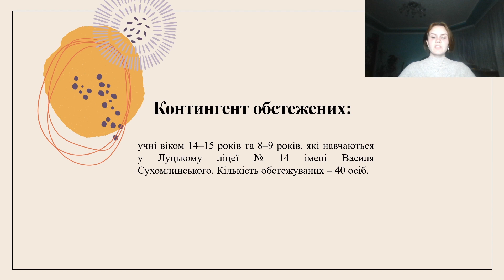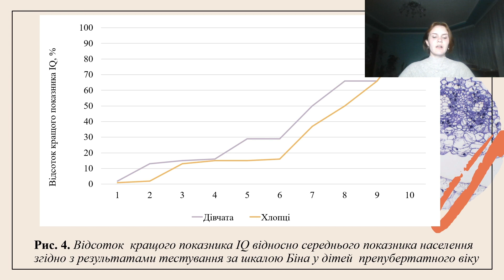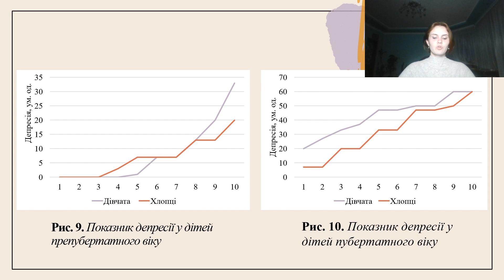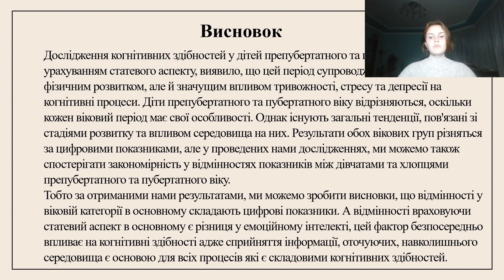Особливості когнітивних здібностей дітей пубертатного та препубертатного періоду (статевий аспект)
в категорії "Біологія"

Волощук Ангеліна Миколаївна

Комунальний заклад загальної середньої освіти "Луцький ліцей №14 імені Василя Сухомлинського" Луцької міської ради Волинської області

Дослідження когнітивних здібностей  дітей різного віку- це цікава тема для обговорення , адже у час війни та після всесвітньої пандемії потрібно усвідомлювати та досліджувати , як всі зовнішли фактори вплинули на мислення, увагу, сприйняття, пам’ять, розуміння , концентрацію та інтелект молоді . когнітивні здібності, діти пубертатного віку, діти препубертатного віку, рівень інтелекту, емоційний інтелект,